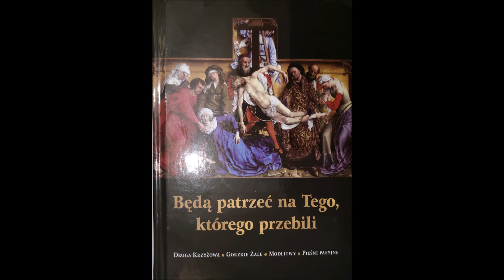ks. Tomasz Kostecki: jakoś w jakość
Homilia wygłoszona w XXI Niedzielę Zwykłą w parafii Przemienienia Pańskiego w Łukowie, 22 sierpnia 2021 roku.